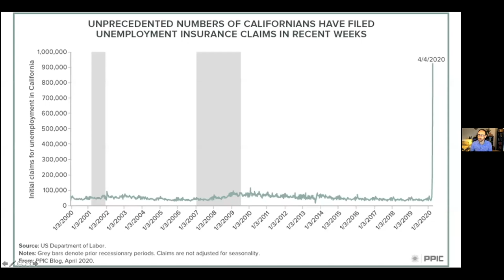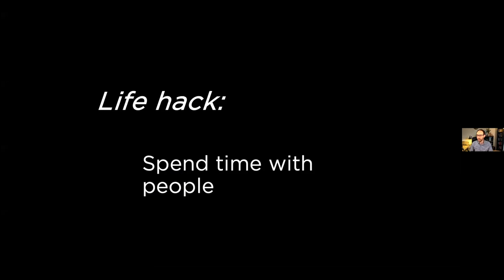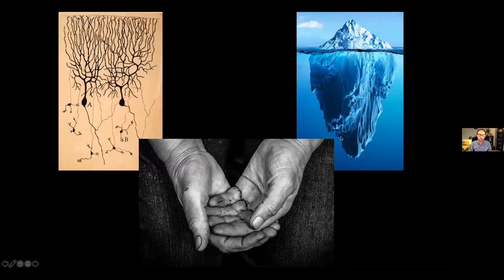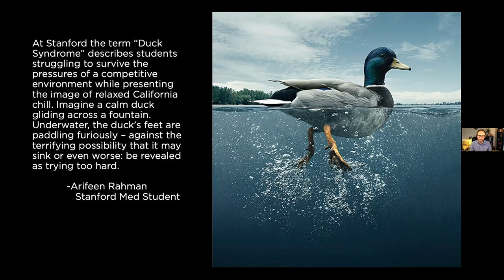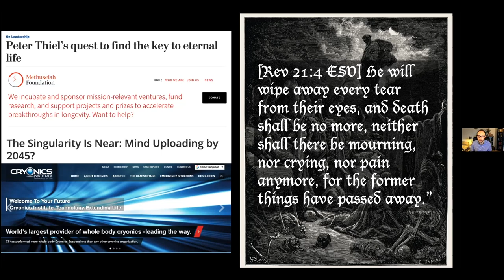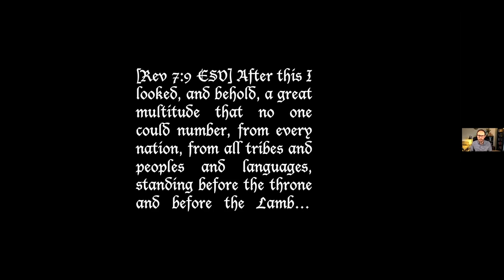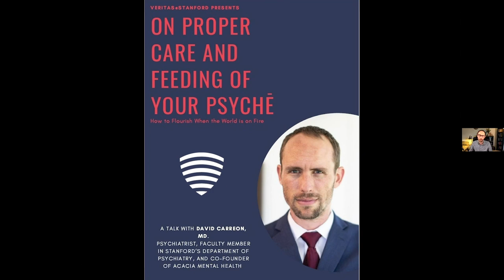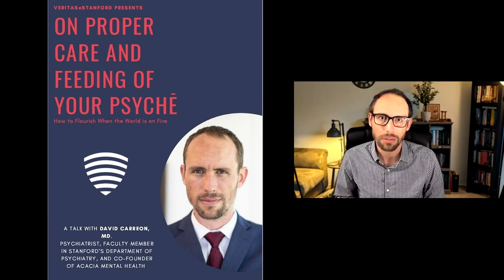On Proper Care and Feeding of Our Psychē | David Carreon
David Carreon, MD, a psychiatrist at Stanford, talks about caring for our mental health in this difficult season, and how the Christian faith impacts the experience.